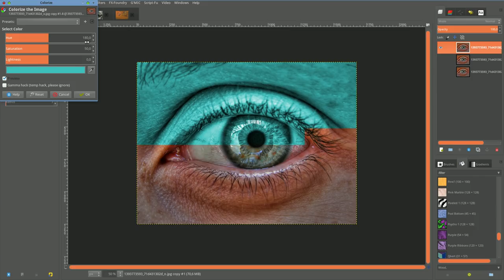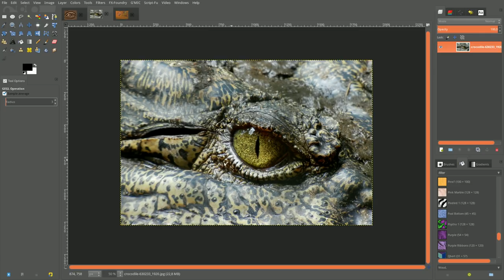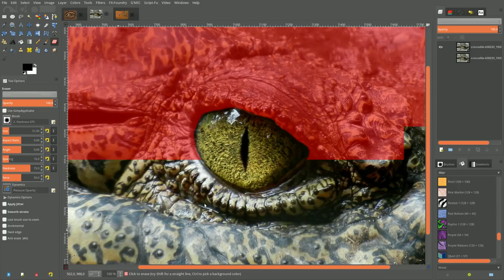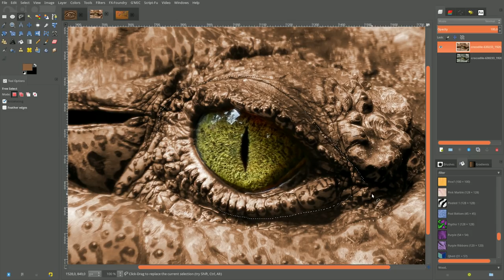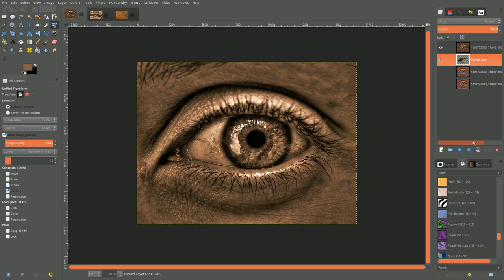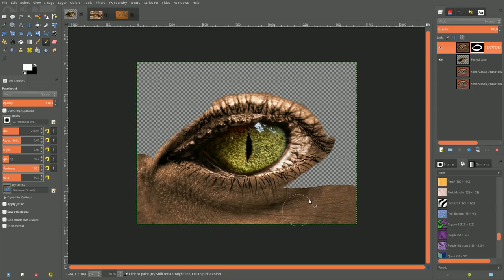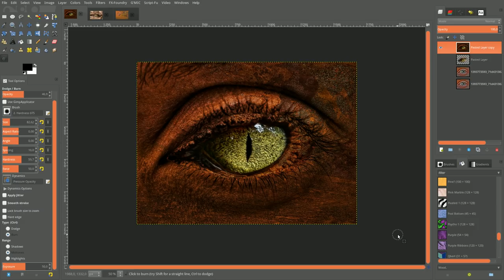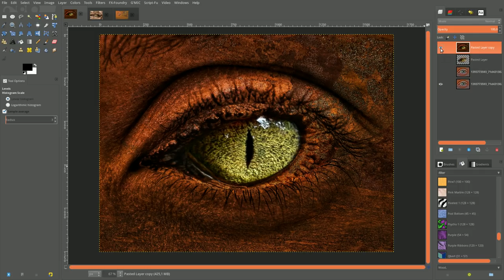Dämonisches Auge erstellen mit Gimp!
Dämonisches Auge- erstellt mit Gimp